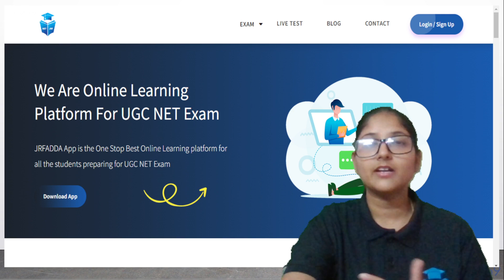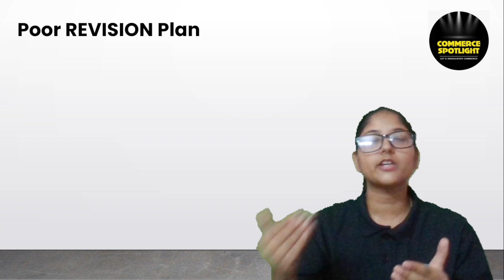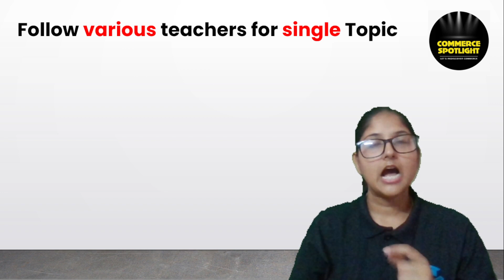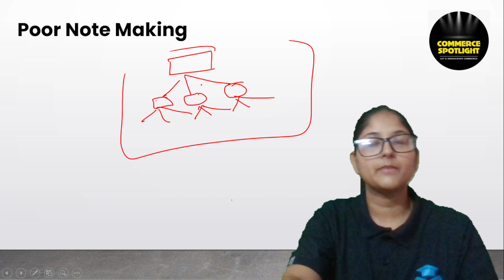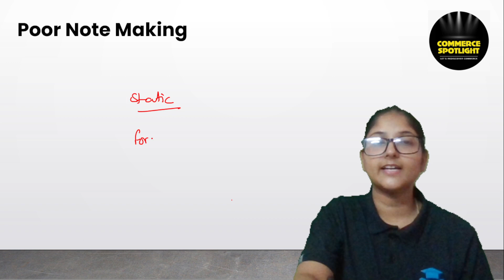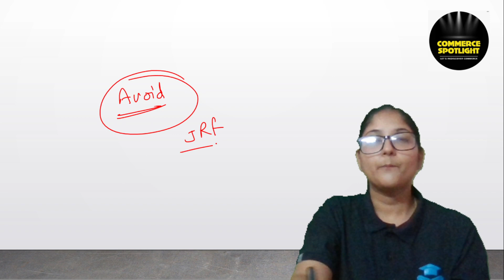UGC NET/JRF Dec 2023 | Mistakes to Avoid For UGC NET Exam 2023 | Commerce Spotlight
Hi everyone!

Ayushi Gupta
JRF 2022

🌟 Doubt Forum.